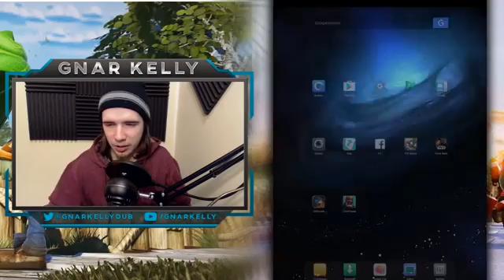Defensive End Deck Plants Vs Zombies Heroes Gameplay